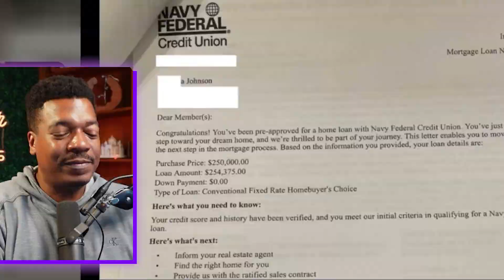The SINGLE SERVING Relationship!!! SIGMA Game